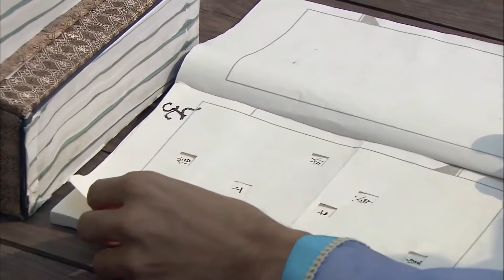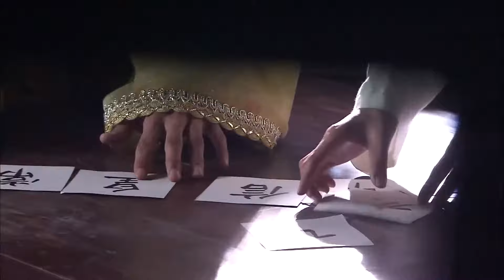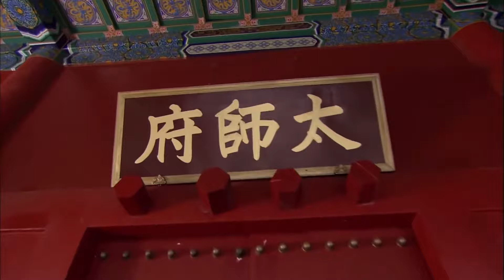御醫別太萌35 | 女扮男裝的呆萌御醫硬闖皇宮和皇上談戀愛，上演宮廷裡的愛恨情仇 中國古裝爆笑言情劇 | 主演: 張娜拉、高昊、唐宸禹、郭珍霓 【ENGSUB】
🔥剧情简介🔥：  何天心容貌清秀可人，个性叛逆，热心助人，活泼可爱，天不怕地不怕。从父亲所留之医书里学到粗浅的耆黄之术，在民间有『小华陀』之称号。为学正统宫廷医术，决心乔装成男医士，进宫习医。好打抱不平的个性让她结识了假太监张哲三和皇帝朱历，三人一同经历了镇南王叛变和汪公公的迫害，每每都凭自己过人的机智和高超的针灸医术度过难关。平时与张哲三打打闹闹，丝毫不查自己对张哲三的爱意，直到张哲三保护自己而遭砍伤，这才让天心发现，两人早在不知不觉间互相爱慕。被知晓女儿身身分后，皇上屡次为自己解危，但心系张哲三的天心，只能将皇上当成好兄弟，因为那独一无二的爱情，已经给了张哲三。但张哲三却因阴错阳差没当上护卫，而转为太监，但没想到执刀从未失手的净身员刘一刀，当天因为天心配错了药，而头昏眼花，竟然一刀落下刺中张哲三的大腿而非命根子。幸亏刘一刀一时失手，但张哲三从此也成了假太监～小三子。在陪同天心回乡替穷苦民众免费诊疗后，渐对这平时古灵精怪的天心改观，甚至产生好感，屡次不顾性命也要守护天心。因镇南王事件戴罪立功，哲三恢复男儿身，成为御前带刀侍卫，因某次救了游湖溺水的水灵公主，令水灵公主芳心暗许。在得知皇上对天心的爱慕之意，自觉身分配不起天心，便将自身感情隐藏心底，却不知这样若即若离的态度，同时牵动着天心和水灵公主。在得知天心为女儿身的身分后，故意加以隐瞒。天心过人的机智和勇气，不但替皇上拢络了宫中人心，也使皇上逐渐为她倾心。当皇上发现张哲三对天心有情时，不顾太后反对，执意要立天心为后，而三人之间的关系渐渐起了微妙的变化……另一方面，汪公公发现皇上与因有天心、张哲三相助，在朝中势力逐渐巩固，因此便与镇南王密谋伪造天文凶象，企图逼皇上退位。羽翼未丰的皇上，能顾全天心、张哲三，并拿回实权吗？